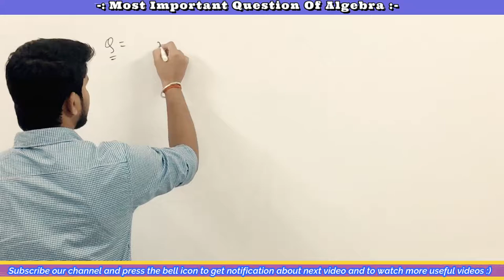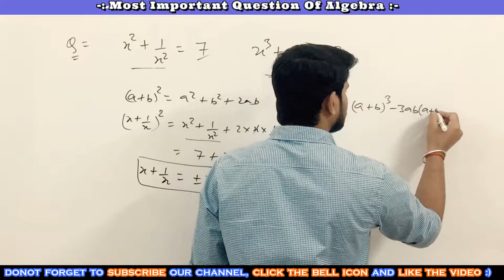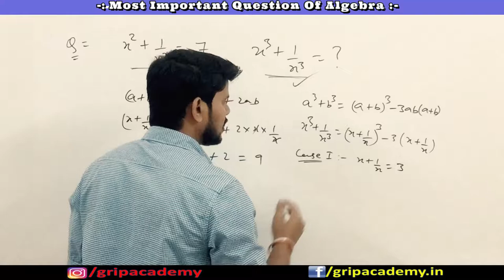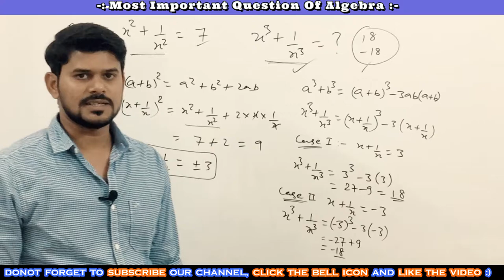ये वीडियो जरूर देखना | क्या आप सातवीं पास से तेज है ? | Most Important Question Of Algebra